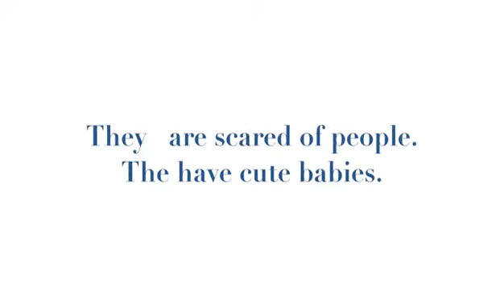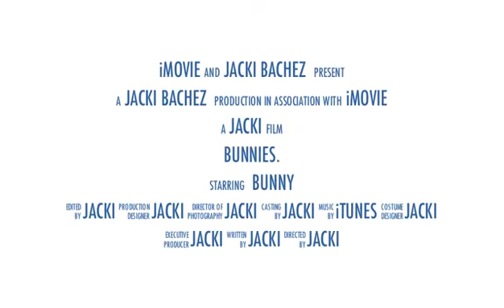Bunnies by Jacki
A Castelar Elementary School Fourth Grade student created video using iMovie, Google images, iTunes and iPhoto. The student had to take notes. A project with their technology teacher at Castelar Elementary School in the Omaha Public Schools.